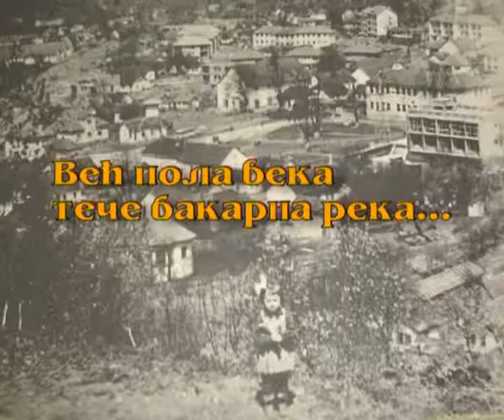tece bakarna reka,RBM 11 Djura Nikolic 11 08 2011 1 deo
Istorija RBM - a